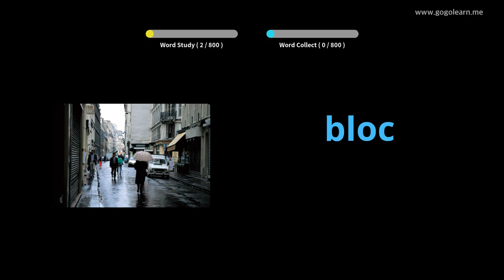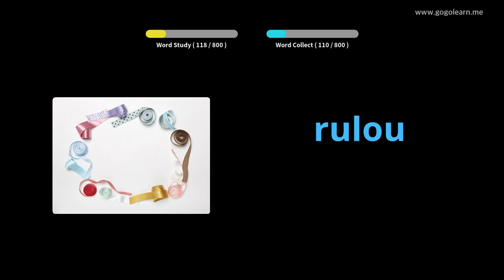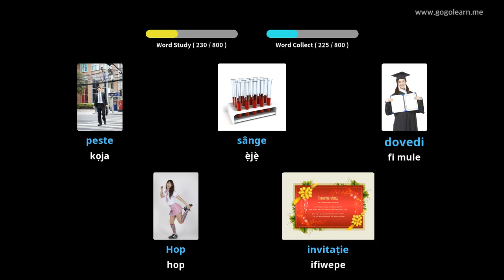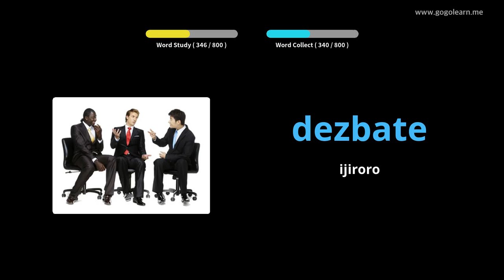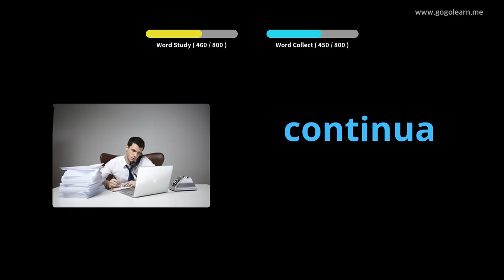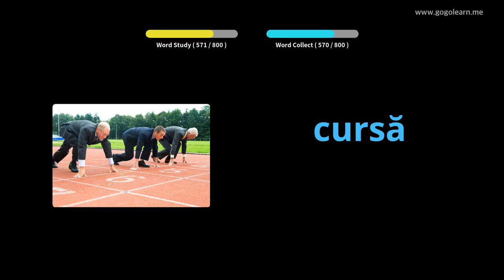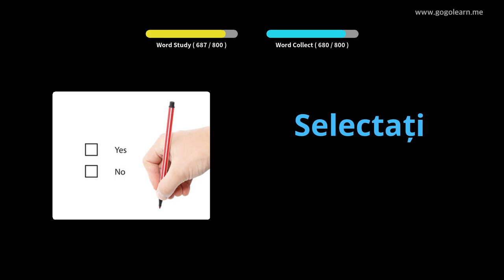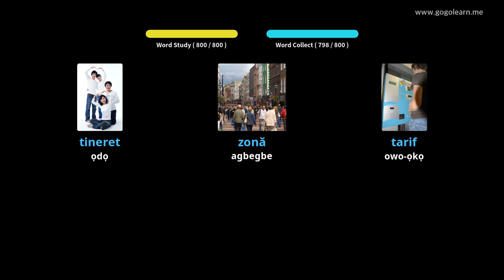Nfeti Gbigbọran Romania Lakoko ti o sùn | Golearn